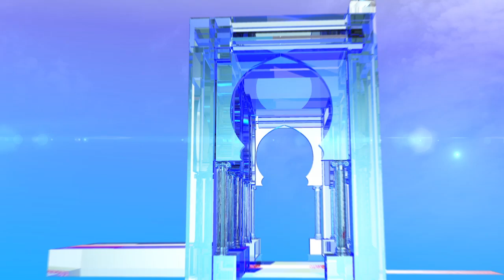شرفي : تسجيل بعض العراقيل في عدد من مراكز الاقتراع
الجزائر (وأج)- أفاد رئيس رئيس السلطة الوطنية المستقلة
للانتخابات محمد شرفي أن هيئته سجلت بعض العراقيل في عدد من مراكز الاقتراع.